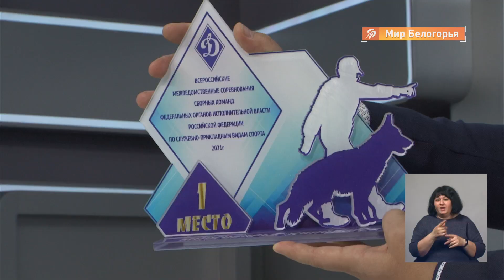Лучшая собака-таможенник России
Специалист-кинолог белгородской таможни Александр Пшеничный и его четверолапая напарница бельгийская овчарка Кеша стали лучшими в межведомственных соревнованиях сборных команд страны по многоборью. В них участвовали представители 9 министерств и ведомств России.

Первое место наша команда взяла в дисциплине «Поиск и обнаружение наркотических средств» и стала чемпионом России по многоборью кинологов со служебными собаками. Сегодня победители у нас в студии.